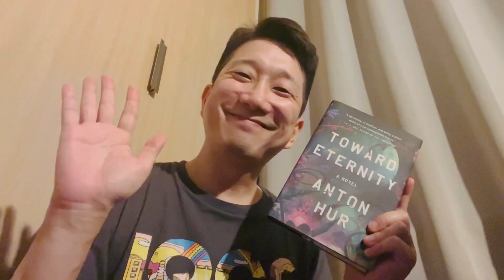Toward Eternity: Author Message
Negotiating the terrain of Kazuo Ishiguro's KLARA AND THE SUN and Emily St. John Mandel's SEA OF TRANQUILITY, a brilliant, haunting speculative novel from a #1 New York Times bestselling translator that sets out to answer the question: What does it mean to be human in a world where technology is quickly catching up to biology?

From Anton Hur, translator of I WANT TO DIE BUT I STILL WANT TO EAT TTEOKBOKKI, comes a brand new piece of speculative fiction, TOWARD ETERNITY.

In a near-future world, a new technological therapy is quickly eradicating cancer. The body's cells are entirely replaced with nanites—robot or android cells which not only cure those afflicted but leaves them virtually immortal.

Literary researcher Yonghun teaches an AI how to understand poetry and creates a living, thinking machine he names Panit, meaning Beloved, in honor of his husband. When Yonghun—himself a recipient of nanotherapy—mysteriously vanishes into thin air and then just as suddenly reappears, the event raises disturbing questions. What happened to Yonghun, and though he's returned, is he really himself anymore?

When Dr. Beeko, the scientist who holds the patent to the nanotherapy technology, learns of Panit, he transfers its consciousness from the machine into an android body, giving it freedom and life. As Yonghun, Panit, and other nano humans thrive—and begin to replicate—their development will lead them to a crossroads and a choice with existential consequences.

Exploring the nature of intelligence and the unexpected consequences of progress, the meaning of personhood and life, and what we really have to fear from technology and the future, Anton Hur's TOWARD ETERNITY is a gorgeous, thought-provoking novel that challenges the notion of what makes us human—and how love survives even the end of that humanity.